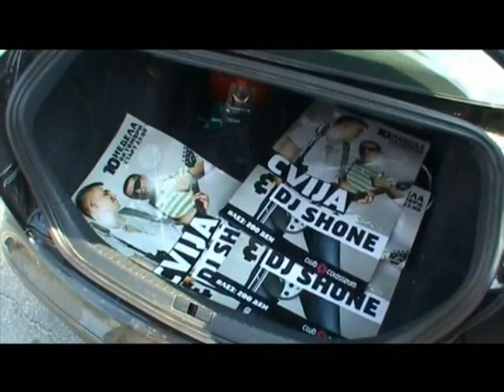CVIJA - Emisija *Na Tockovima* Seat Cordoba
Cvija U Emisiji *Na Tockovima*, Vozi Seat Cordobu by Avaco!
Uzivajte